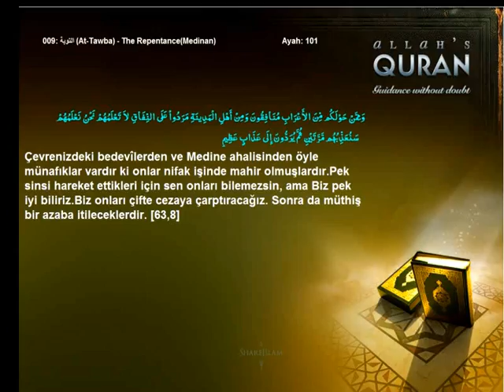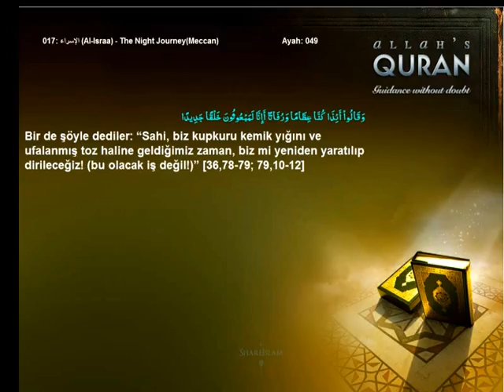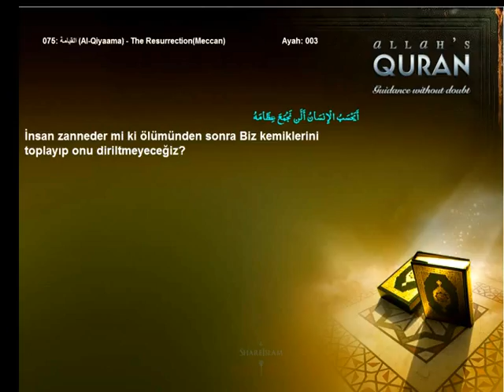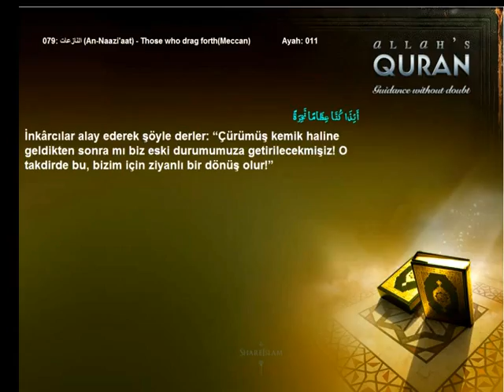Quran Turkish The Grave